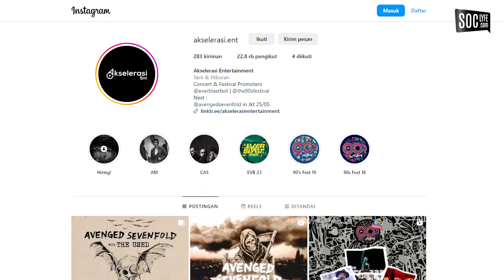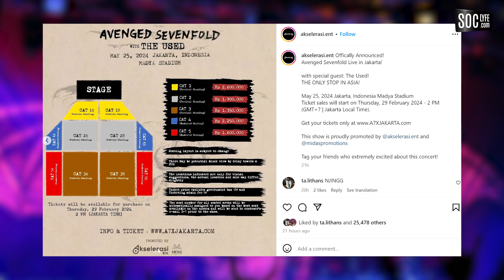Avenged Sevenfold Kembali Konser di Jakarta, Segini Harga Tiketnya !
Band heavy metal asal Amerika Serikat bakal kembali menggelar konser di Jakarta, setelah terakhir kali menggelar konser pada 2015 lalu.

Mengutip keterangan promotor, Akselerasi Entertainment, Band beranggotakan M. Shadows, Zacky Vengeance, Synyster Gates, Johnny Christ, dan Brooks Wackerman itu bakal manggung di Jakarta pada 25 Mei 2024.

Adapun, konser di Jakarta akan digelar di Stadium Madya Gelora Bung Karno. Konser ini juga merupakan satu-satunya perhentian mereka di Asia.

Band dengan nama pendek A7X ini juga akan hadir dan membawakan lagu-lagu terpopuler mereka seperti "Dear God". Meski dirilis pada 2007, lagu ini tetap menjadi salah satu lagu hits terbaik Avenged Sevenfold.

Salah satu alasan A7X tak menggelar konser di negara lain di Asia karena Indonesia merupakan salah satu dengan jumlah penggemar terbanyak.  Tur Avenged Sevenfold bertajuk "Life Is But A Dream" itu digelar menyusul peluncuran album barunya bertajuk sama, dan dimulai di Amerika Utara tahun ini.